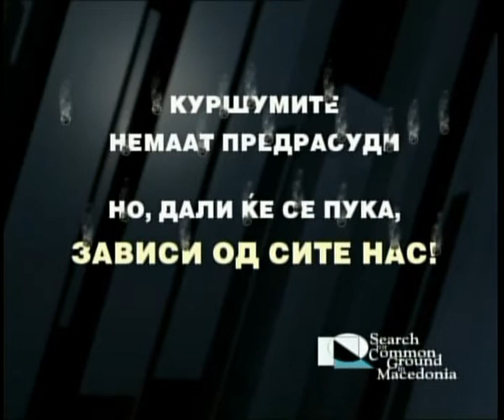kurshum.avi.avi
TV Clip  "YOURS TRULY, 7.62 mm "
NARRATOR:
They claim the Albanians are cold, but I know they have a warm heart.
They say the Macedonians are not open minded, but I know their gut feeling.
All Balkan people are thought to be tough, but deep inside - I know they are quite soft.
For me, every single human counts
and that is why I love you ALL!
Forever Yours,
7.62 millimeters